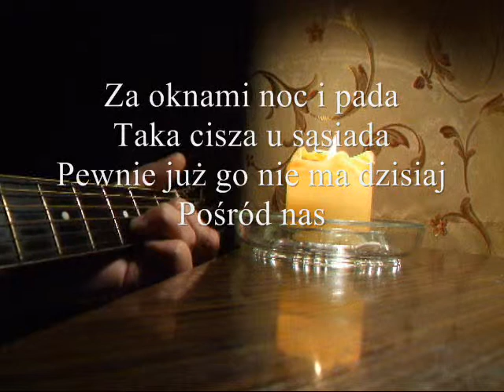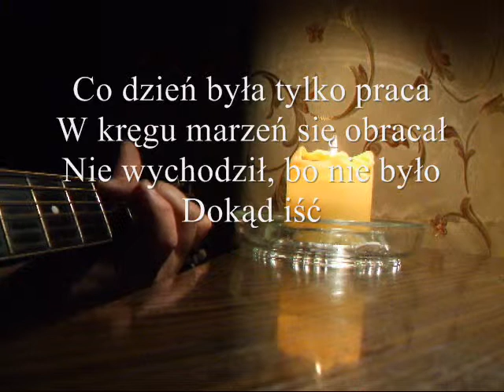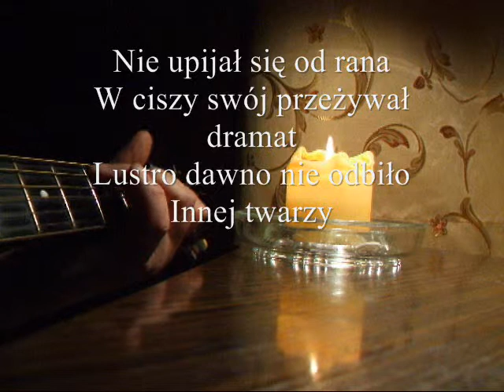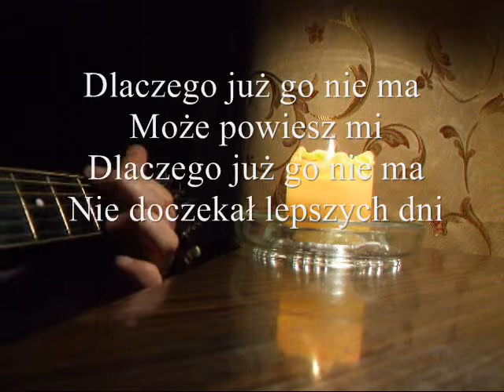Taka Cisza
Utwór pochodzi z płyty "The Fame 5" z roku 1993.